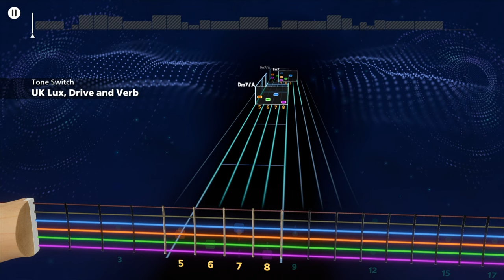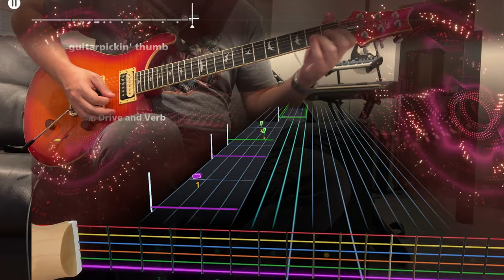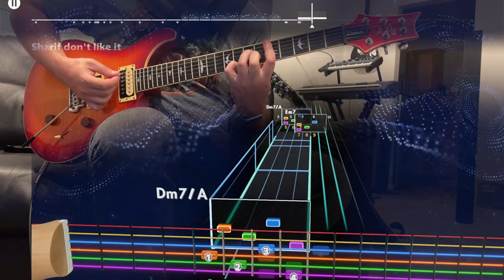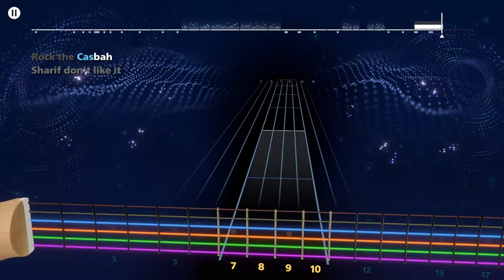Rock the Casbah - The Clash (Lead) Rocksmith+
now those are some weird licks